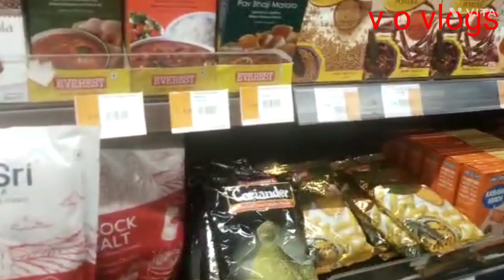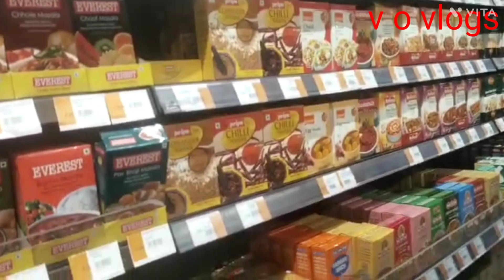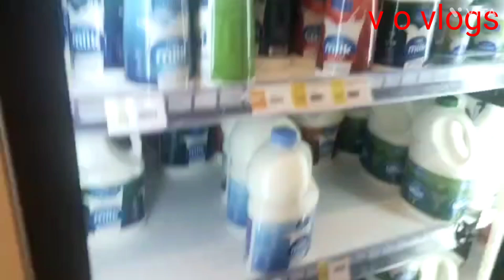halo shoping karva almaya dubai life shoping in almaya dubai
shoping Dubai